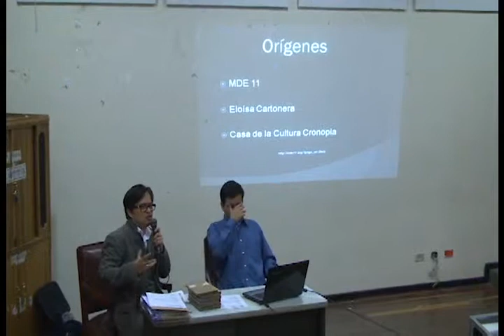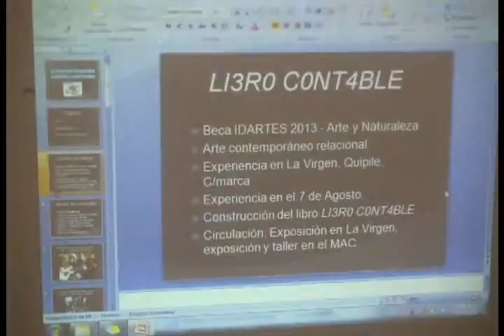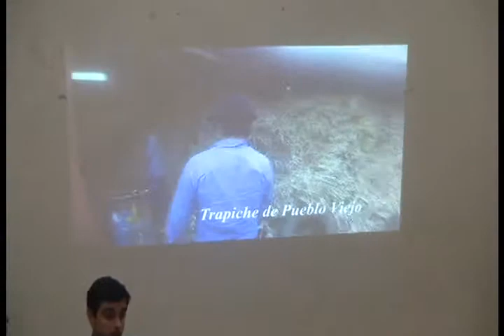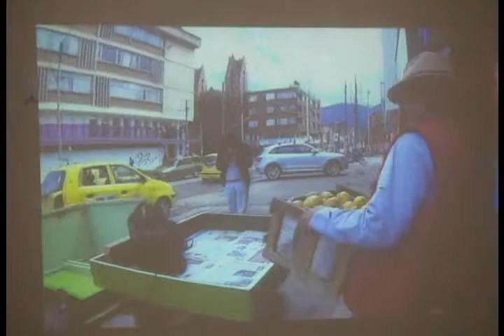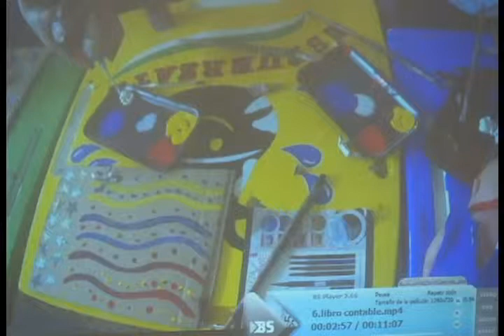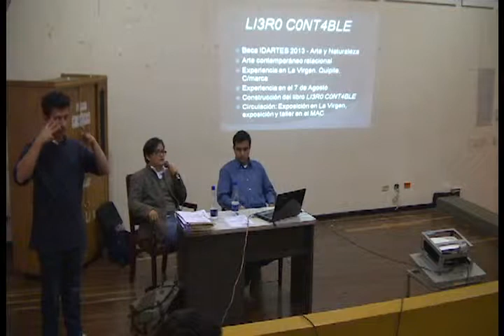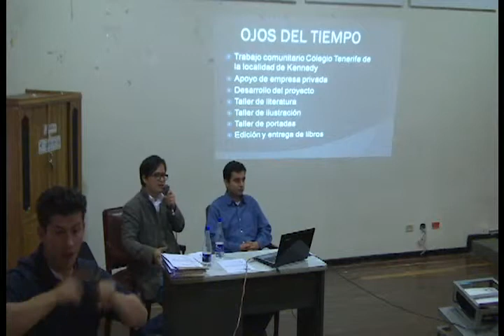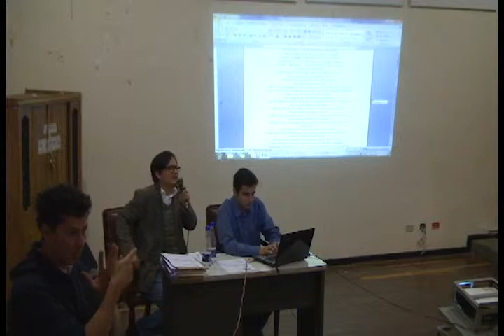Interludios. Colectivo Amapola (2)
Interludios "Diálogos con la imagen". Licenciatura de Artes Visuales.
Ponencia Colectivo Amapola